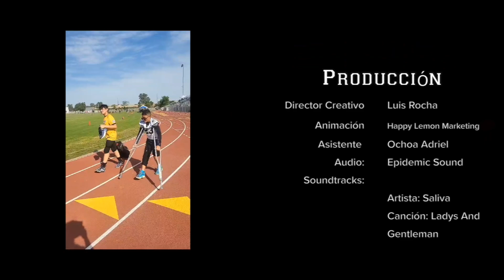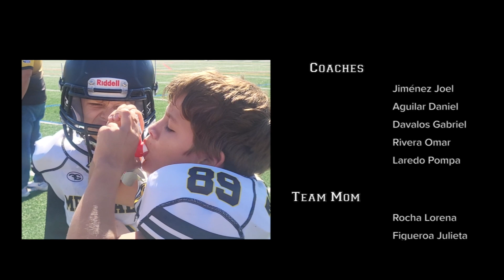ZORROS 11U 2023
DIRECTED AND WRITTEN BY LUIS ROCHA
made with love by Happy Lemon ®️